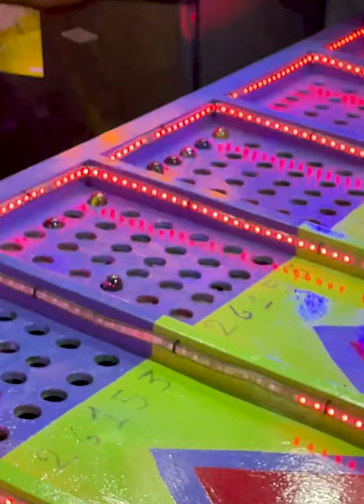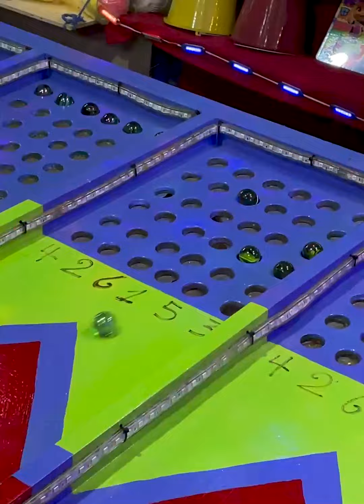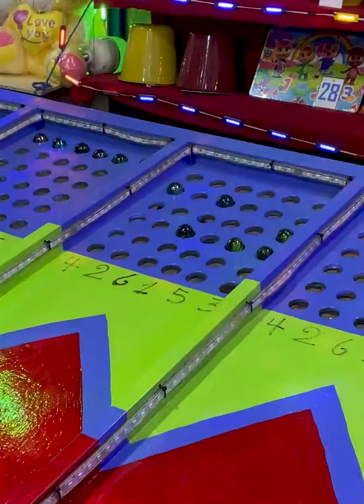Quien es mejor en este jueguito?🙊